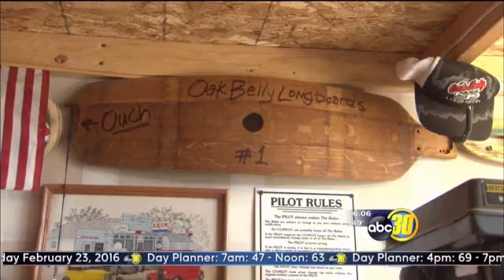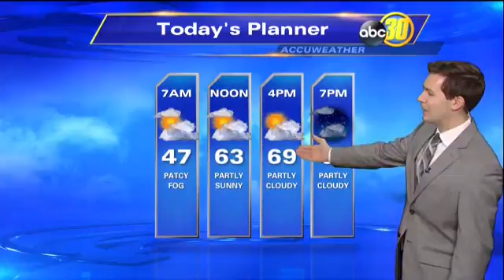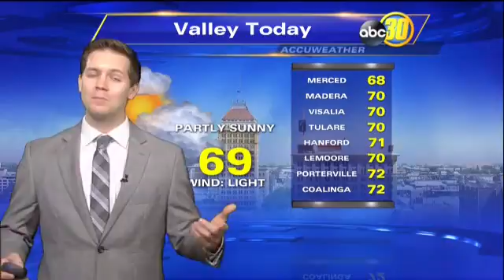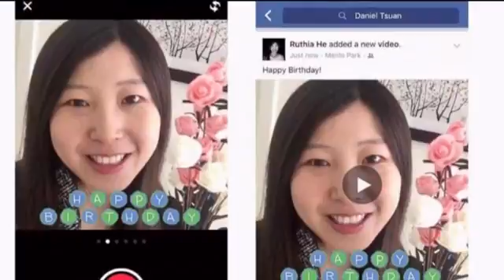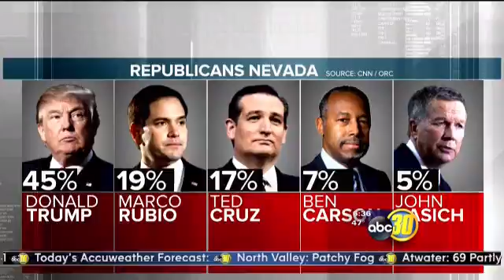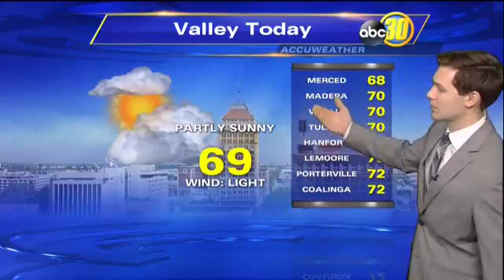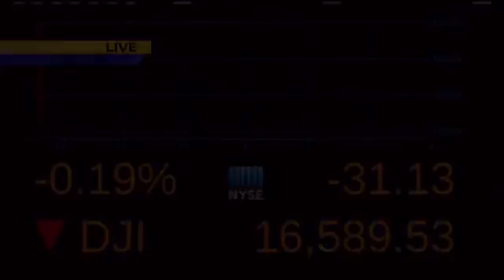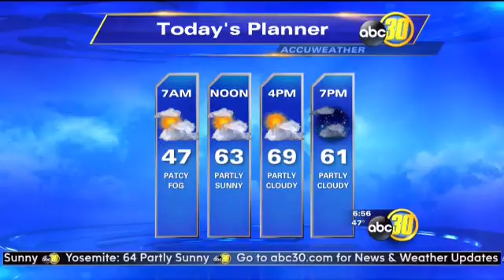ABC30 Action News AM Live 6am 2.23.16 - Produced by Wes Severson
Newscast Produced by Wes Severson for KFSN abc30 Action News in Fresno on 2.23.16